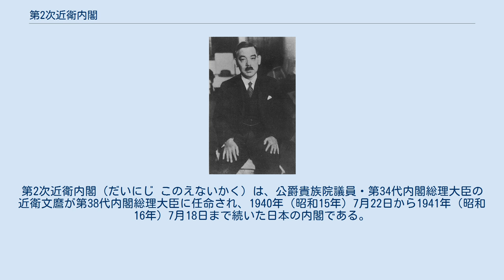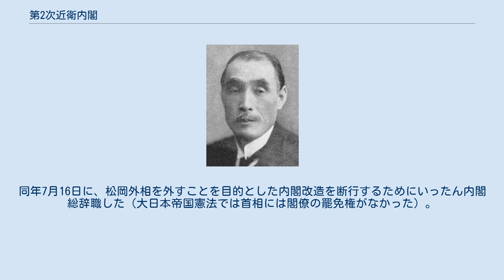第2次近衛内閣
第2次近衛内閣（だいにじ このえないかく）は、公爵貴族院議員・第34代内閣総理大臣の近衛文麿が第38代内閣総理大臣に任命され、1940年（昭和15年）7月22日から1941年（昭和16年）7月18日まで続いた日本の内閣である。
 1940年（昭和15年）7月22日任命。
在職日数362日（第1次、2次通算943日）。
 1940年（昭和15年）7月22日任命。
 任命なし。
 任命なし。
 第2次近衛内閣は、新体制運動・日独伊三国同盟に消極的であった米内内閣のあとを受けて、新体制運動の主導者であった元首相・貴族院議員の近衛文麿が組閣した内閣である。
組閣直後の昭和15年（1940年）7月26日、「大東亜新秩序建設」（大東亜共栄圏）を国是とし、国防国家の完成を目指すことなどを決めた「基本国策要綱」を閣議決定する。
同年9月27日には日独伊三国軍事同盟を締結し、同年10月12日に新体制運動の指導的組織となる大政翼賛会を結成。
翌昭和16年（1941年）4月13日には日ソ中立条約を締結した。
同年7月16日に、松岡外相を外すことを目的とした内閣改造を断行するためにいったん内閣総辞職した（大日本帝国憲法では首相には閣僚の罷免権がなかった）。